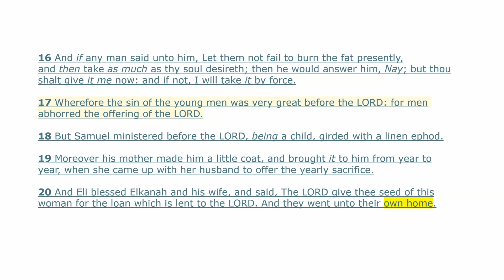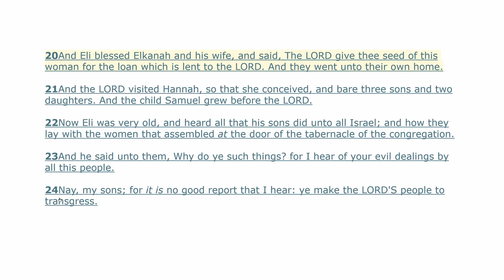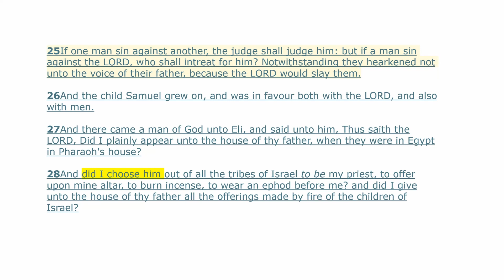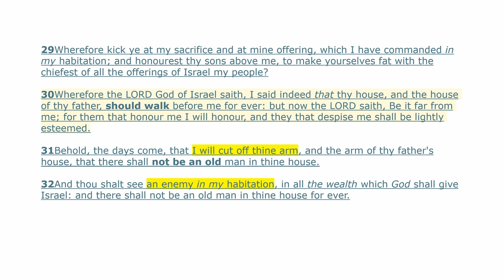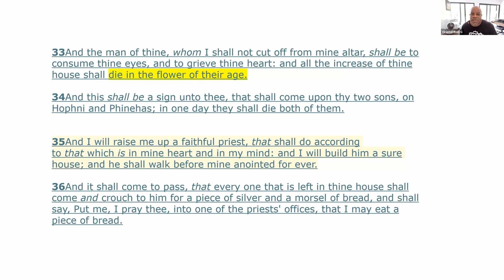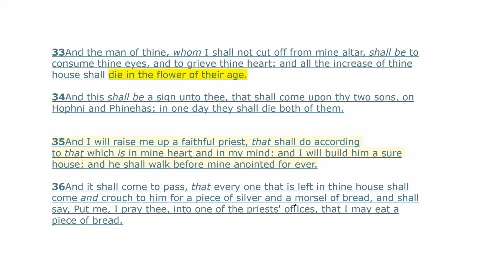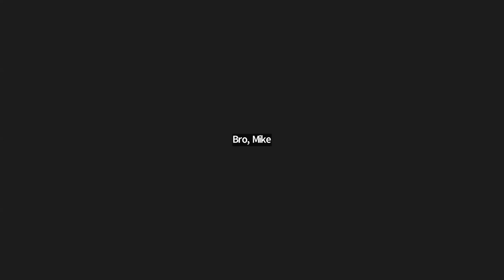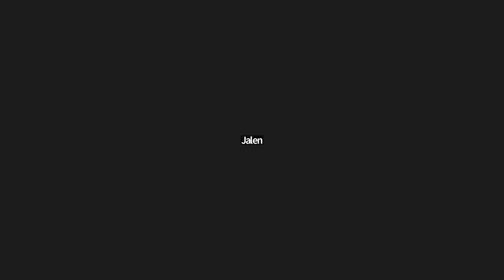Why Should Christians Hold Their Children Accountable?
What are the drawbacks we face if we don't ?